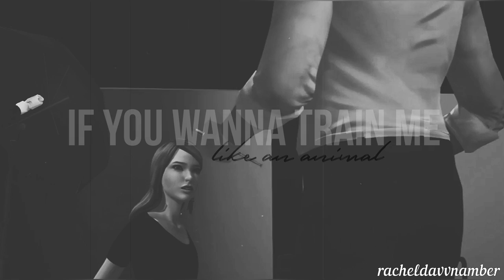rachel in the dark room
Cr: Watts myname